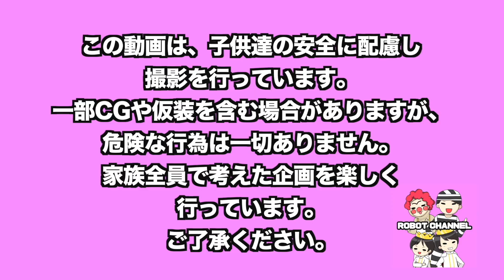【寸劇】ディズニープリンセス魔法ごっこ☆悪い魔女にエルサが捕まった！ぷよぷよボール爆弾にから助け出せ！Takeru and mama pretend play princess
106-6134 東京都港区六本木6-10-1